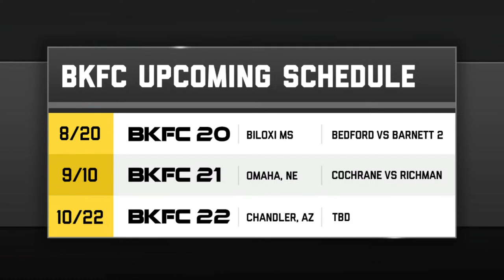BKFC 19 Live Post-Fight Press Conference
BKFC 19 live post fight conference.

& BKTV App!

BKFC 19 CARD*
- Paige VanZant vs. Rachael Ostovich
- Arnold Adams vs. Mick Terrill
- Blue Face vs. Kane Trujillo
- Britain Hart vs. Jenny Savage
- Taylor Starling vs. Cassie Robb
- Abdiel Velazquez vs. Geane Herrera
- Nick Ireland vs. DK Money
- Terry Janoski vs. Richard Carsten
- Joshua Sikes vs. Antonio Soto III
- Chris Jensen vs. Kyle McElroy
- Evil Hero vs. Dakota Olave
- Jared Warren vs. Zion Tomlinson
- Sky Moiseichik vs. Jorge Gonzalez
- Jay Jackson vs. Damon Bell
- Brandon Allen vs. Jordan Nash